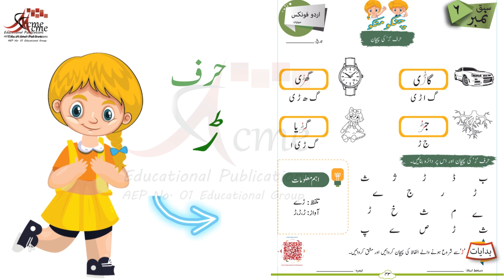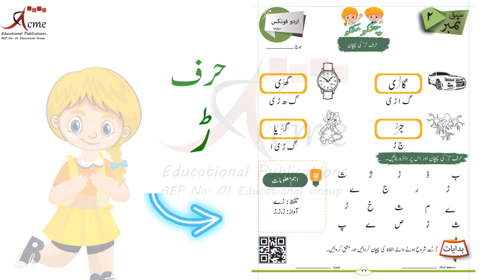CHINKU MINKU: Rhay Ki Awaz | Rhay Wale Alfaz | Rhay Ki Pehchan | Isharon Ki Zuban| Dusri Manzil| 43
Embark on a delightful journey of learning Urdu with "Gaari Ghari"!  Our newest book introduces a captivating activity focused on mastering the recognition of ڑ for your little stars.

Unlocking the World of ڑ:
   - Immerse your child in the enchanting world of Urdu with "Gaari Ghari" as we unravel the mysteries of the letter ڑ.

Activity 1: Trace the ڑ Magic:
   - Join the fun as kids trace the letter "ڑ" in Urdu words. Explore the words "Gaari," "Ghari," "Jarh," "Guriya" in an interactive learning experience.

Learning Through Urdu Words:
   - Uncover the richness of the Urdu language as we connect ڑ to familiar words, making the learning process enjoyable and memorable.

Activity 2: Circle the ڑ Adventure:
   - On the same page, the excitement continues! Witness the engagement as kids circle the elusive ڑ among a variety of letters.

Interactive and Educational Fun:
   - "Gaari Ghari" transforms learning into a joyful adventure, making the recognition of ڑ an interactive and exciting journey.

Video Highlights:
   - Sneak peek into the video showcasing the engaging activities and the joy on children's faces as they explore ڑ with "Gaari Ghari."

Nurture your child's love for learning with "Gaari Ghari."